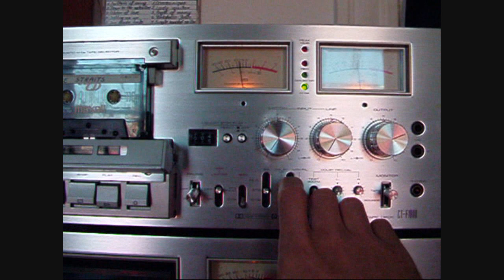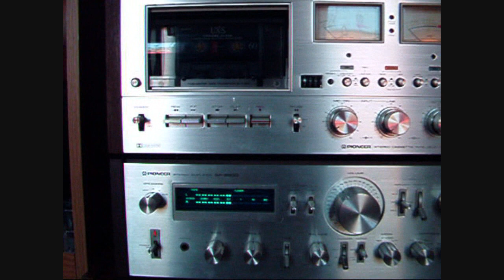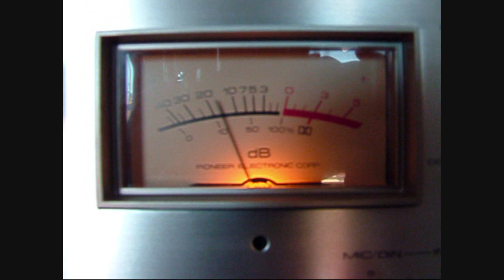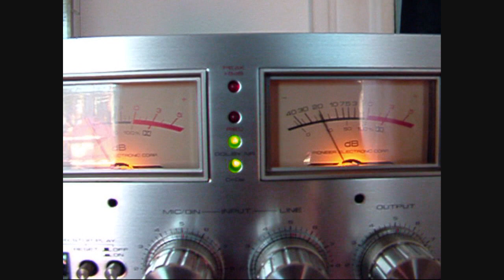Pioneer CT-F1000 playing Dire Straits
Deck from 1978 playing Southbound Again and partly In the Gallery